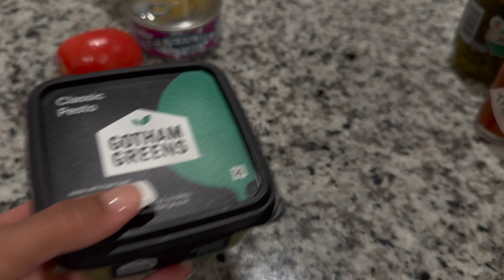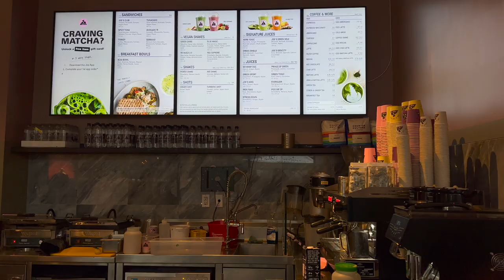VLOG | um i have covid lol, joe & the juice at home, dossier, zara, aritzia, sephora haul + more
update : me in the blue tank top was filmed yesterday, meanwhile covid is stillllll kicking our behinds real bad lmao

CONTACT/SOCIALS -
Amazon Storefront

Dossier
My Code - Taylorhope10
haul items -
lululemon
groove pants (similar color)
align top

zara (a lot stuff wasn't online)
green cargo (similar)
gray cargo (similar)
cropped top

essentials
mock neck

aritzia
sweatpants (color sold out)

sephora
makeup by mario foundation
makeup by mario lip serums
ouai body scrub